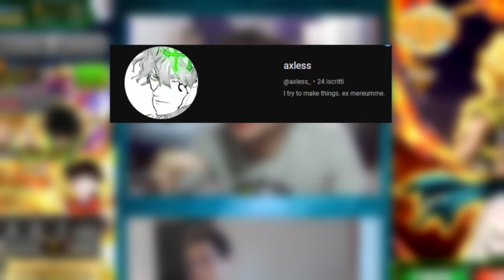È SUCCESSO ANCORA... - SUMMON 9° ANNIVERSARIO Dokkan Battle ITA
MIO canale di lavori:   @axless_
Canale accademico:   @gruppoelevazione

seconda parte delle summon su dokkan del 9° anniversario con broly agl lr.
questa è la fine del dual summon con marco: prossimamente porterò qualcun'altro...

aXvendetta26
axvendetta axvendetta26